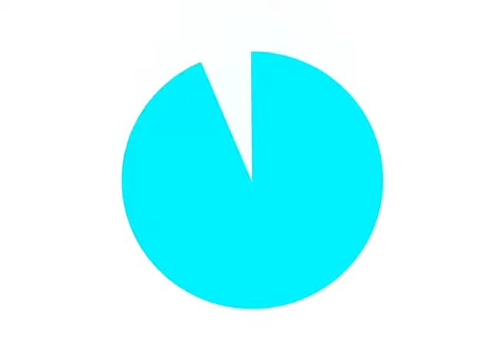SELE SINAIS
UFRR abre seletivo para técnico especializado em linguagens de sinais

As inscrições ocorrem de 14 a 19 de março pelo